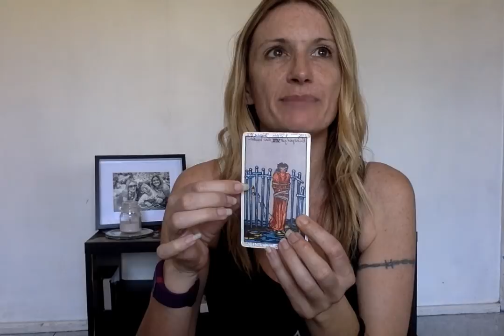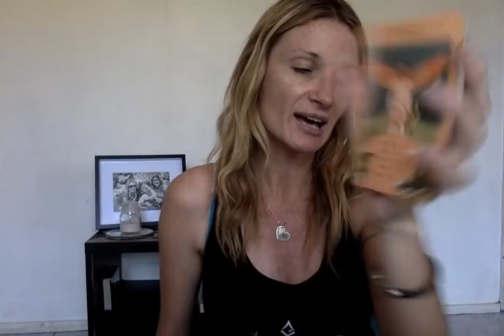For the week of 5 November for all the signs November 2018 Psychic Tarot Amazing spooky accurate